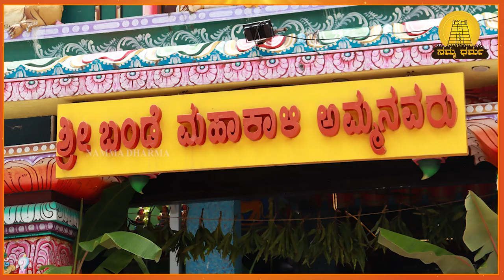Sri Bande Mahakaali Temple: ಈ ತೀರ್ಥ ನಿಮ್ಮೆಲ್ಲ ಸಮಸ್ಯೆಗಳನ್ನು ನಿವಾರಿಸುತ್ತೆ| Namma Dharma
Address: No 75 shri Bande Mahakali Temple Kempabudhi kere yeri, Brindavan Nagar, Gavipuram Guttahalli, Kempegowda Nagar, Bengaluru, Karnataka 560019

remove problems,guy problems,problem,mantra to remove all problems,mantra to remove problems in job,mantra to remove problems in life,remove all problems listen 3x daily,men personal problems,how to remove flat foot problem?,facebook number remove problem,instagram bio tag remove problem,messenger account remove problem,problems,facebook mobile number remove problem,switch account remove problem fix in 2022,removal